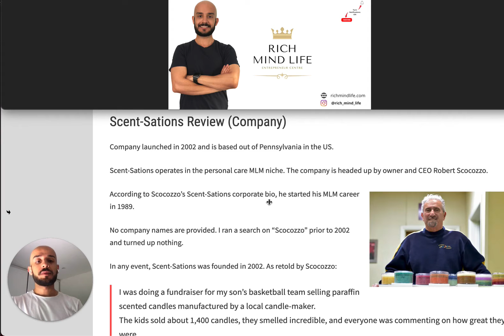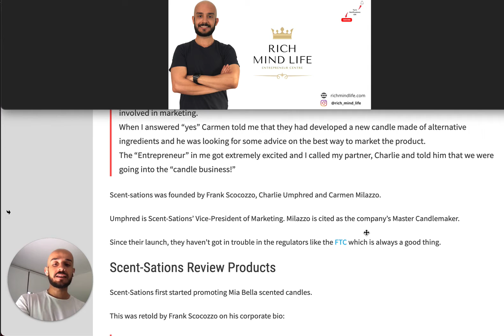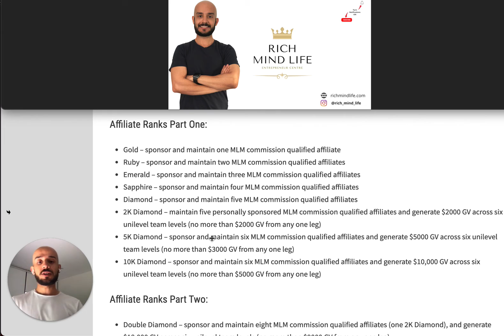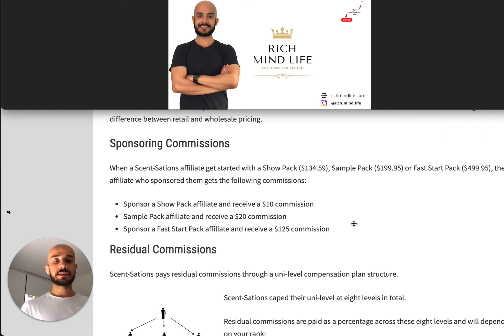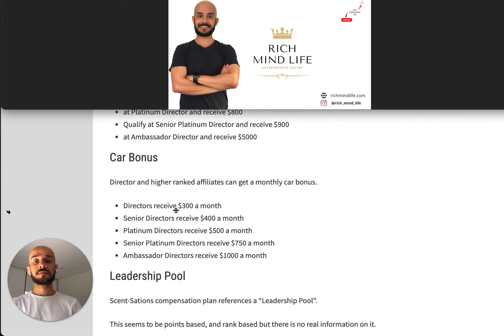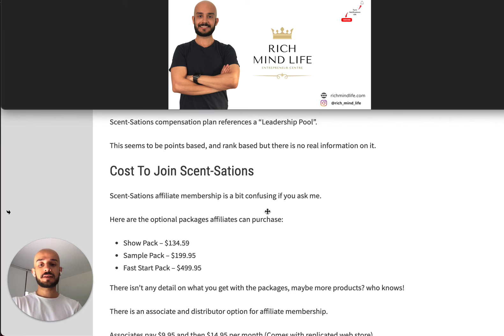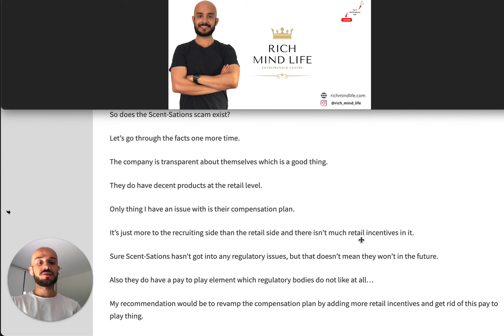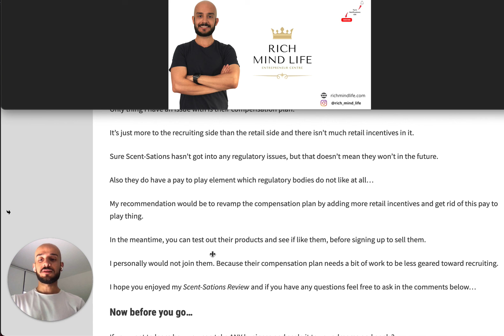Scent-Sations Review – Legit Product MLM or Huge Scam?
Welcome to my Scent-Sations review!

There has been some buzz about this company so I decided to take a closer look.

Chances are someone approached you about the products or business opportunity and you landed here to make sure it’s legit.

The good news is I am going to walk you through the company, products and compensation plan so you can make the right decision.

Just PAY close attention and read this this to the end…

Scent-Sations Review (Company)
Company launched in 2002 and is based out of Pennsylvania in the US.

Scent-Sations operates in the personal care MLM niche. The company is headed up by owner and CEO Robert Scocozzo.

Remember this is COMPLETELY unbiased, so pay close attention...

★☆★ Rich Mind Life ★☆★